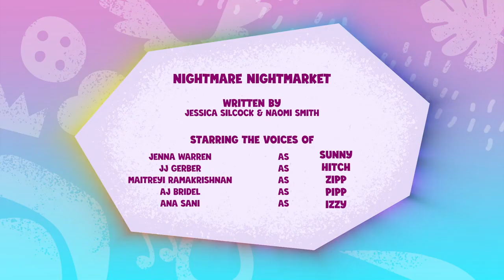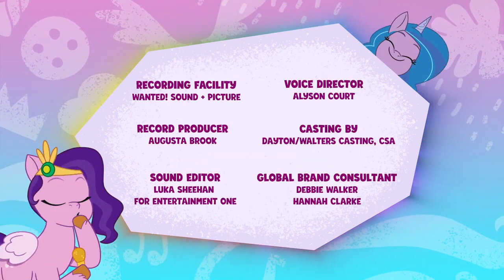▷Season 1 | Ep. 63 | Nightmare Market | My Little Pony: Tell Your Tale [HD]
My Little Pony: Tell Your Tale
Episode: Nightmare Market